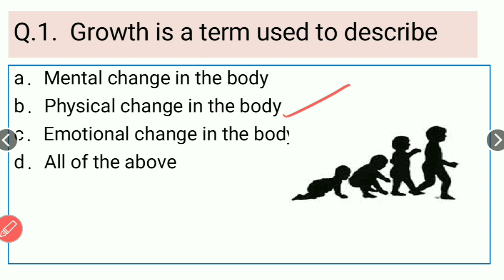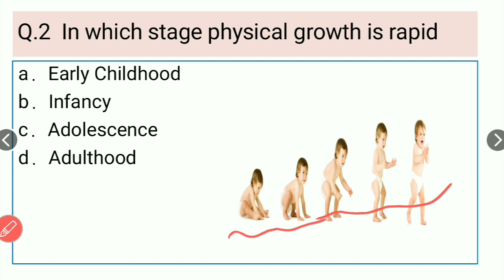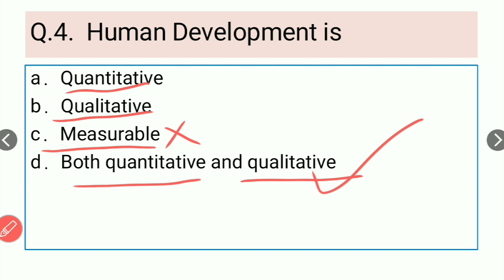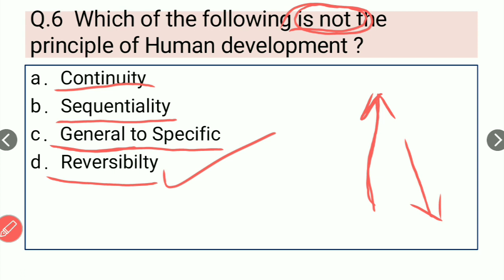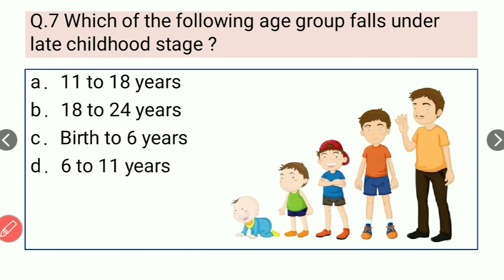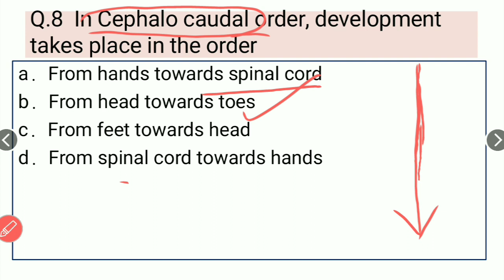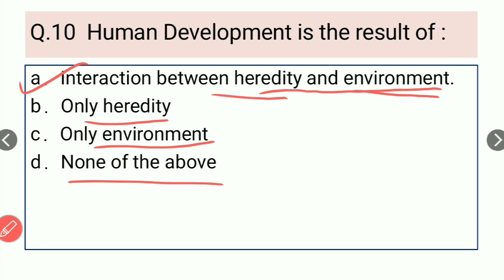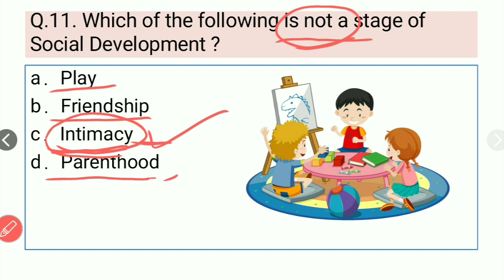MCQs on Growth & Development : B.Ed., TET, CTET, NET : Child psychology